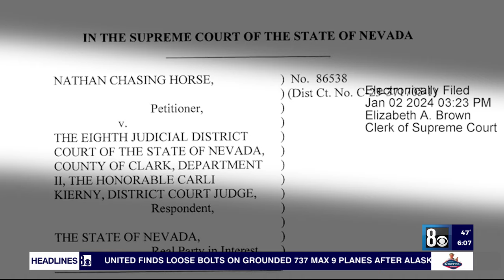Las Vegas crimes case against actor Nathan Chasing Horse continues to stall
A hearing for the Las Vegas criminal case against accused sexual predator Nathan Chasing Horse was rescheduled Monday. The "Dances with Wolves" actor is asking the Nevada Supreme Court to drop the charges against him a second time after his first attempt failed.